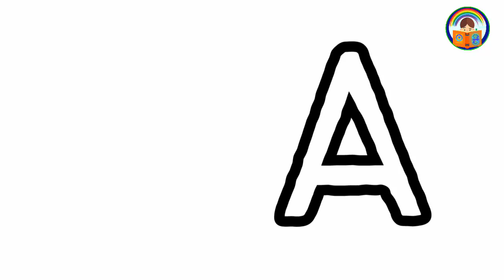Learn English Alphabets along with Colours | Kidzee Master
ABCDatozalphabets a for apple, Nursery rhymes, phonics song,
ABCD a to z alphabets, a for apple, Nursery rhymes, phonics,
writing abc,
learning abc,
apple song,
abcd,
abcd song,
a for Apple b for ball videos for kids
Daily learn
abc song,